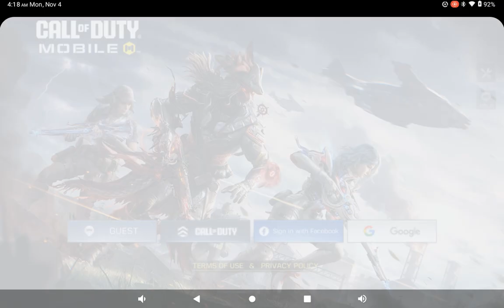🎮PmRC Gaming 🎮 Clip of the Day gaming gamingvideos 🎮